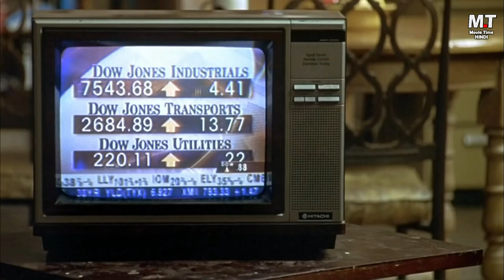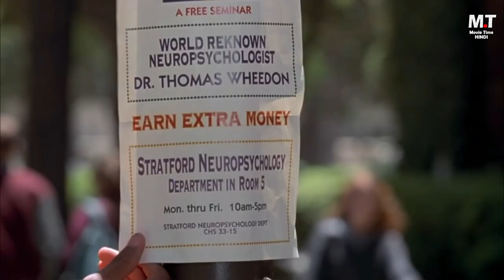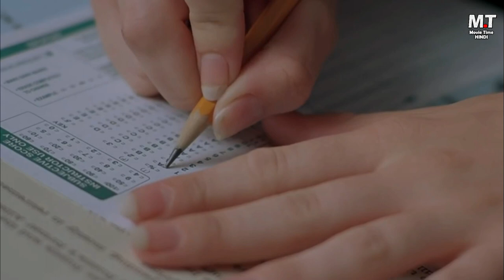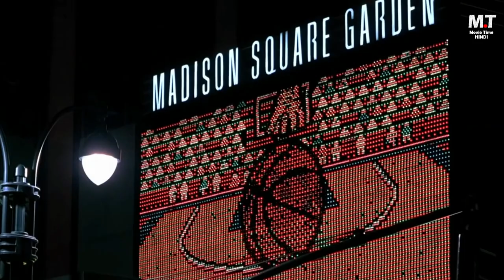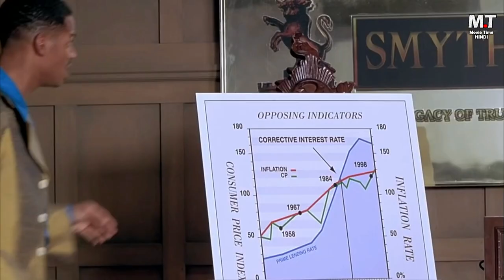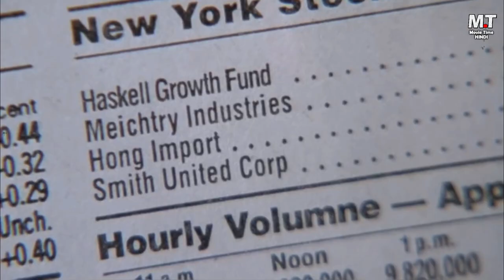Injected Medicine made him a Man with Superpower । Senseless Movie Explained in Hindi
A college student becomes a guinea pig for a drug which promises to heighten all senses. But an overdose literally leaves him senseless, as only four of his five senses operate at any given time.

Movie Explaination
Hollywood Movies Dubbed
Movies in 10 minutes
English Movies summery
Movies summery
English Movies explained in Hindi
ending explained
suspense movies
movie review channel
master recap
recap